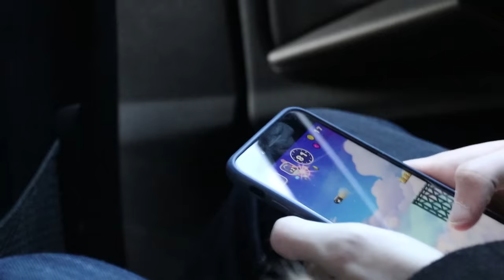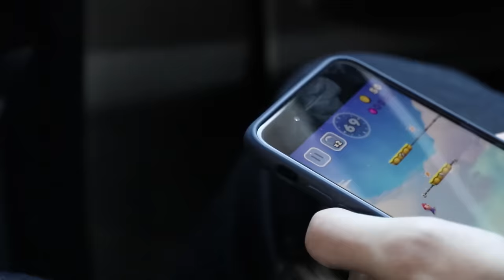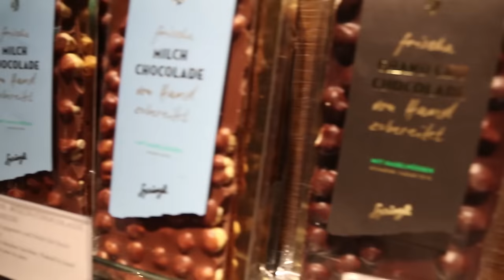DER REICHSTE ORT DER WELT?! | ft. ViscaBarca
Ein richtig cooler Tag in einer der reichsten Orte der Welt, Zürich. Gemeinsam mit ViscaBarca haben wir uns einen coolen Tag gemacht und die Stadt mit euch erkundigt! Lasst gerne ein Abo da für mehr Videos und ein Like wenn euch solche Videos gefallen :)